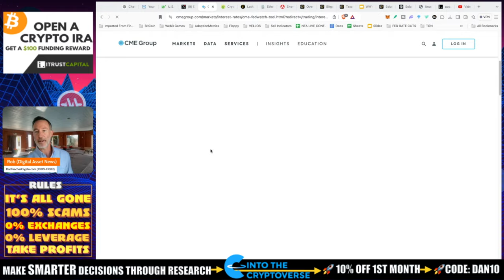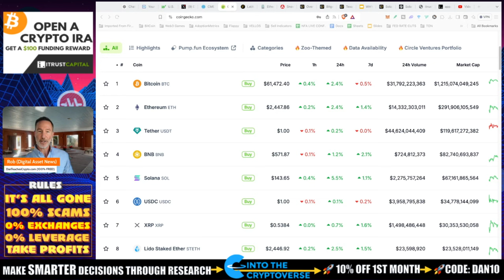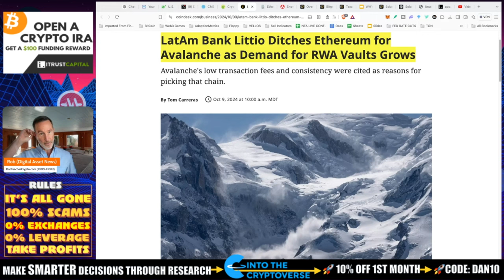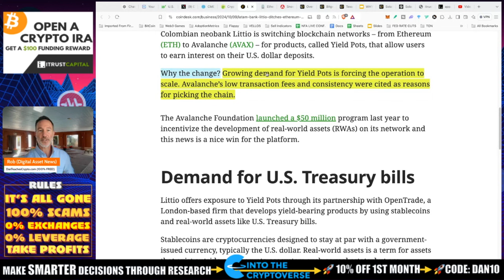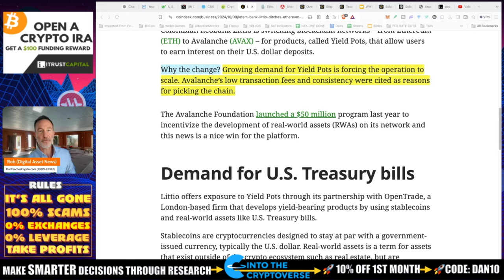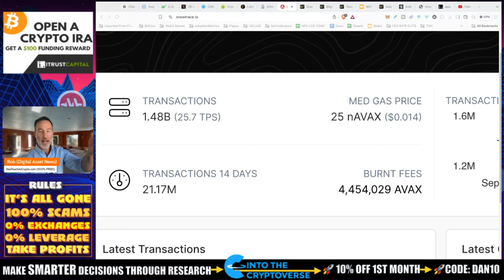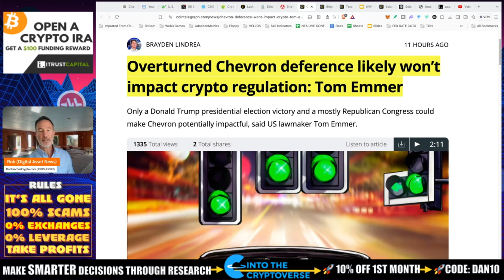PPI = INFLATION DOWN. ETH DROPPED FOR AVAX. SOL BOTS & BITCOIN ENERGY.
PPI numbers are out and inflation is cooling. Now that doesn't mean the numbers won't be revised or that they are 100% accurate BUT it's what the fed looks at so we know where we're going. ALso, ETH AVX SOL and Bitcoin mining noise and energy consumption.

●▬▬▬▬▬▬CELSIUS/VOYAGER TIMELINE▬▬▬▬▬▬▬●

0:00 - Market Recap | Topics Overview
2:04 -

●▬▬▬▬▬▬CRYPTO ESSENTIALS▬▬▬▬▬▬▬●

●▬▬▬▬▬▬▬▬FOLLOW D.A.N.▬▬▬▬▬▬▬▬▬▬●

●▬▬▬▬▬▬▬▬STRATEGIES▬▬▬▬▬▬▬▬▬●

●▬▬▬▬▬RECOMMENDATIONS▬▬▬▬▬●